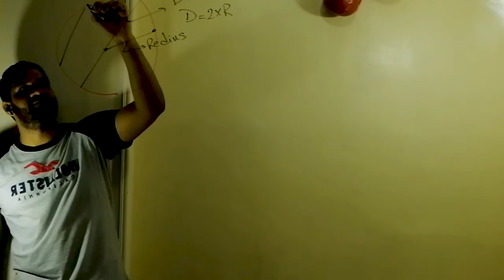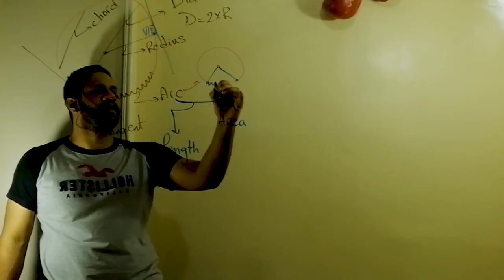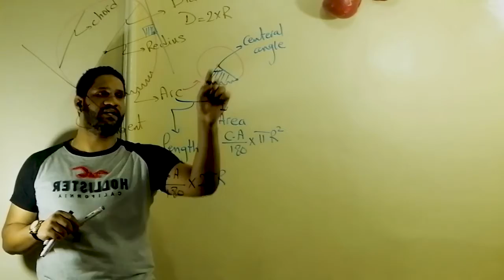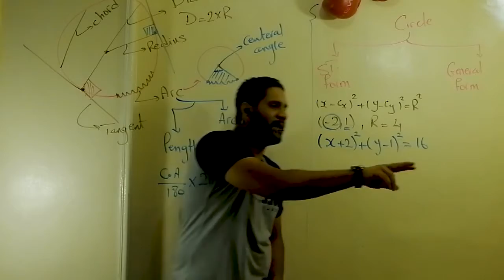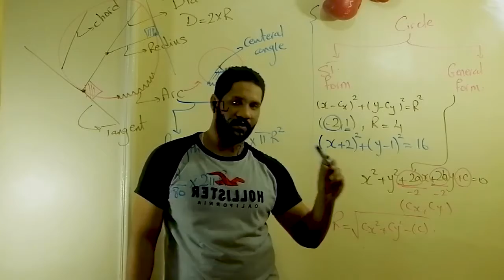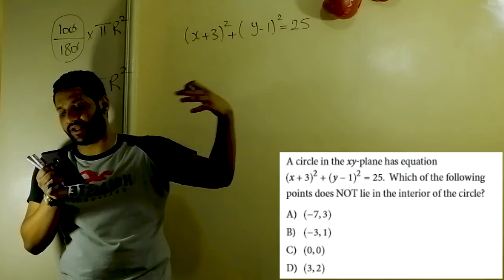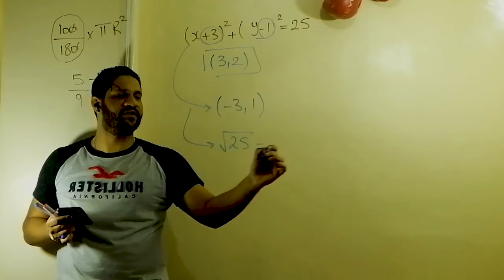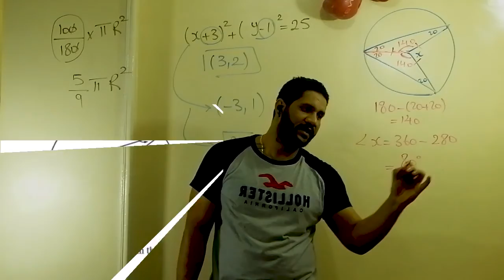Circle Part 1